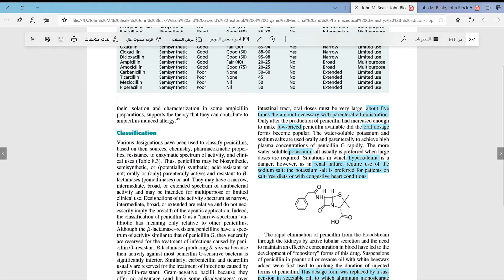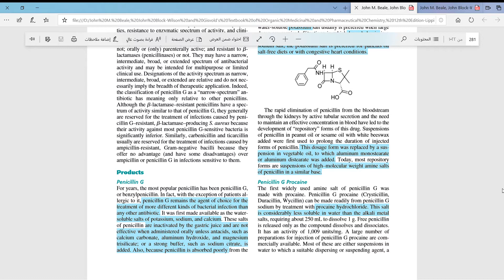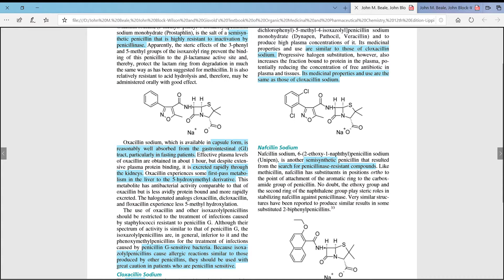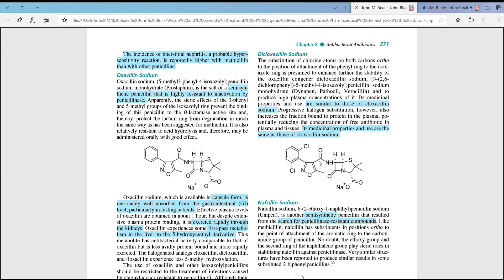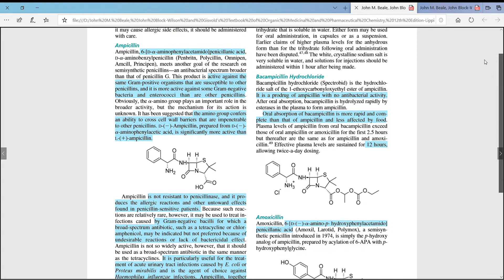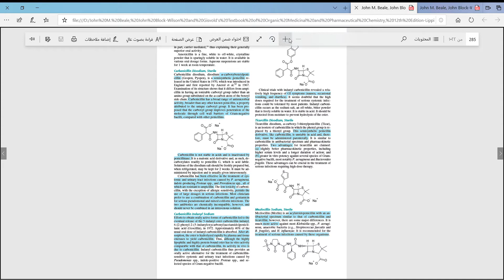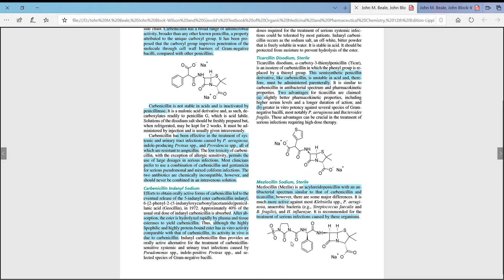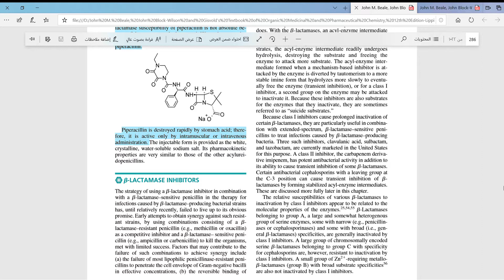3th 4class compressed